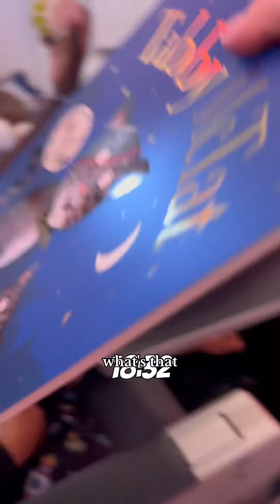TRAVEL WITH US ON A 14 HOUR TRIP TO… 🤔✈️ The Mwitis ✨